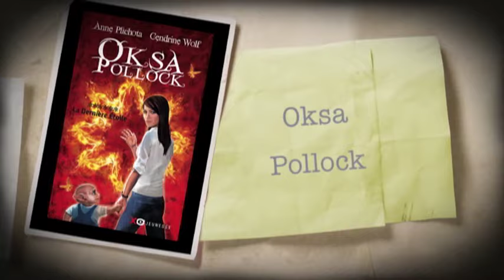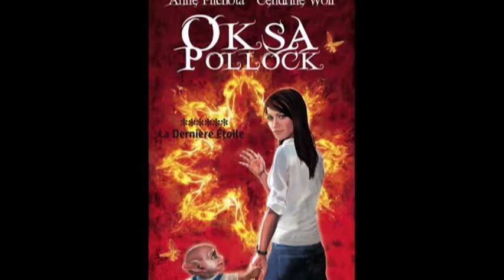Oksa Pollock et Tugdual par Cendrine Wolf et Anne Plichota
24e salon du livre de Colmar 2013
Entretien exclusif de Passion Bouquins avec Cendrine Wolf et Anne Plichota, les auteurs d'Oksa Pollock. Elles publient le 6e et dernier tome de la série : La dernière étoile.
Cendrine Wolf et Anne Plichota nous parlent du succès d'Oksa Pollock depuis une dizaine d'années.
Cendrine Wolf et Anne Plichota livrent également des scoops concernant leur nouveau héros : Tugdual. Le premier tome de la série Tugdual paraîtra au printemps 2014. L'expérience de lecture sera agrémentée par l'écoute de musiques appropriées sur Youtube.